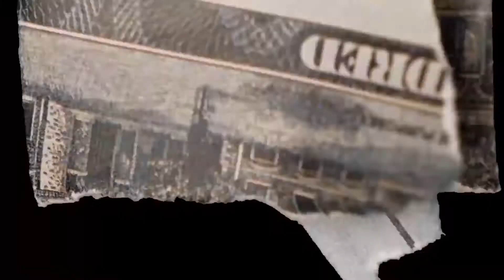LATEST Update on NEW Next Gen Boxing Game ESBC (eSports Boxing Club Gameplay, Announcements & More)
LATEST Update on NEW Next Gen Boxing Game ESBC (eSports Boxing Club
Gameplay, Announcements & More)
ONLY FAM FOREVER ONLYFAM NOTIGANG™